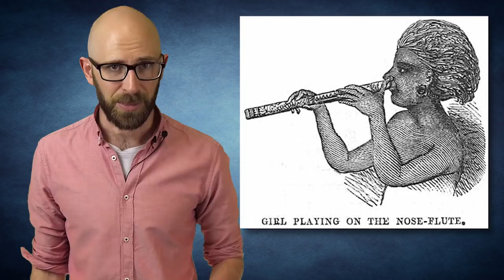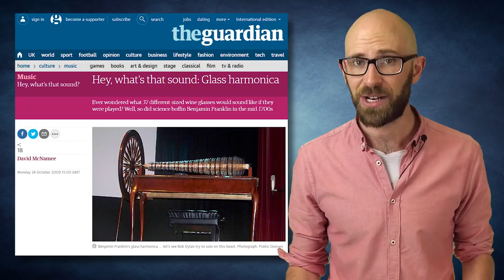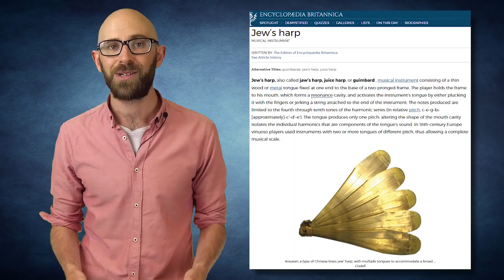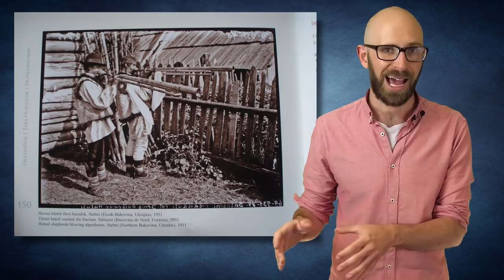Top 10 WEIRD and Unique MUSICAL INSTRUMENTS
Music is an international language. It brings people together. Every culture has its own repertoire of melodies, songs, dances, and in some cases, even their own unique instruments. It’s hard to say how early in our evolution we began to develop music, but seeing tribes around the world today, we can guess that it was quite early.

Coming up:

10. The Nose Flute
9. The Hang
8. The Lion’s Roar
7. The Balalaika
6. The Glass Harmonica
5. The Semantron
4. The Jew’s Harp
3. The Hydraulophone
2. The Alphorn
1. The Conch